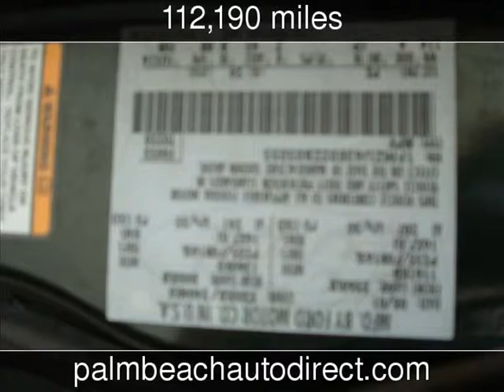2002 Ford Explorer XLT Used Cars - Lake Park,Florida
See more details about this used car This 2002 Ford Explorer XLT with 112,190 miles is for sale at Palm Beach Auto Direct.